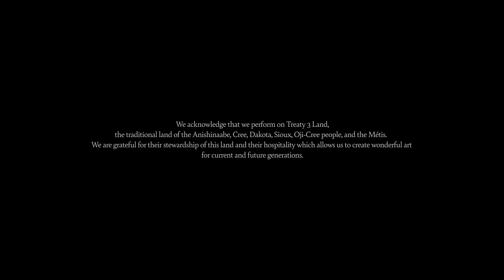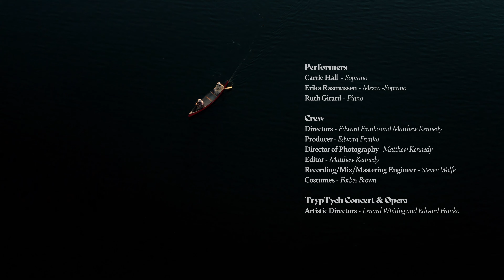Barcarolle from The Tales of Hoffmann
TrypTych Concert and Opera presents Opera on the Lake of the Woods a series of 3 music videos featuring the vocal talents of Carrie Hall, Erika Rasmussen, and Lenard Whiting. Ruth Girard accompanies on TrypTych’s beautiful Brodmann piano.  Video by Upriver Media Inc. and Sound by WOLFE Event Production. Directed by Matthew Kennedy and Edward Franko. Costumes by Forbes Brown. Funded by Kenora and Lake of the Woods Regional Community Foundation and the Government of Ontario’s  Reconnect Festival and Event Program. These music videos beautifully blend operatic favourites with gorgeous local landscapes/lakes and historical landmarks.  Our first release on December 2, 2021 is the Barcarolle - “Belle nuit, ô nuit d'amour” from The Tales of Hoffman by Jacques Offenbach. Enjoy!